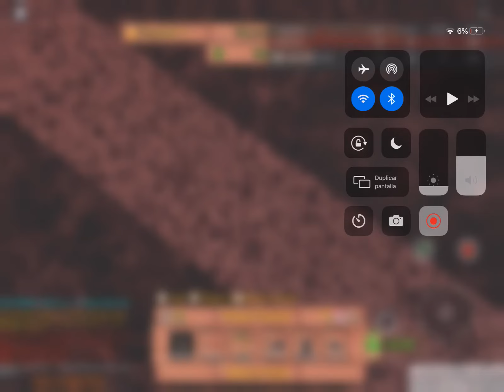Roblox tower warfare modo insane :o